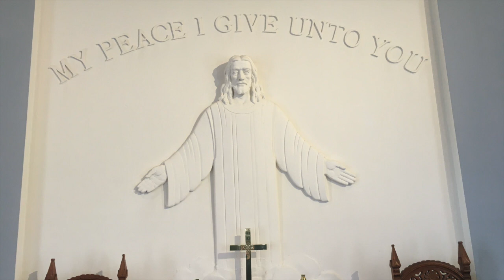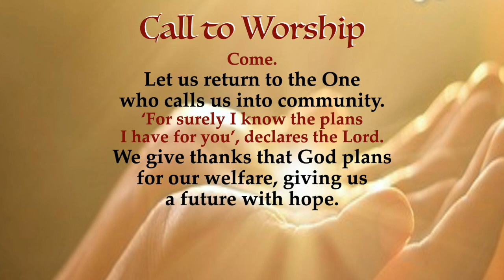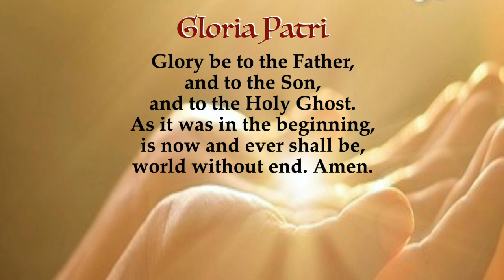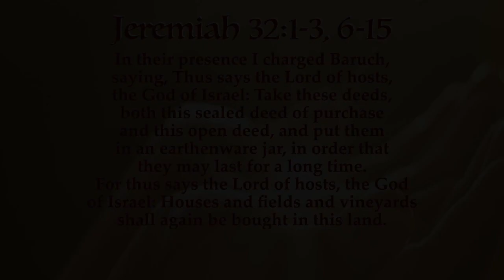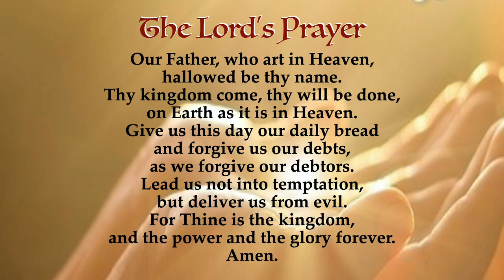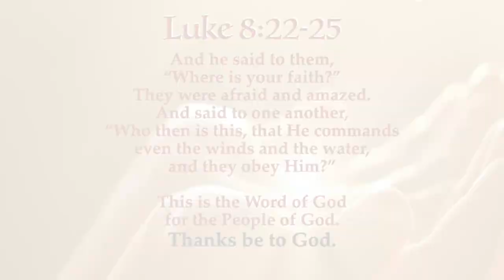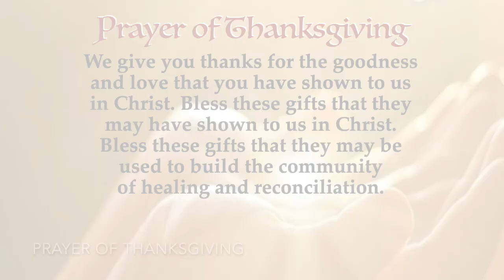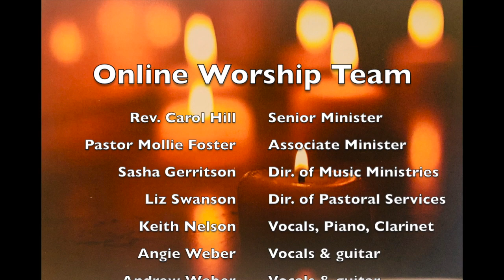Sunday, November 15, 2020 worship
Join us for worship Sunday, November 15, 2020 as we hear a sermon from Reverend Carol Hill entitled "Field of Dreams" and passages from Jeremiah and the Gospel of Luke.